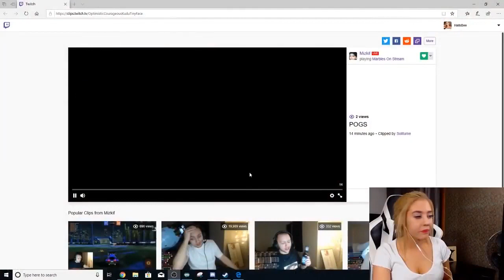Top Twitch Girls Live Stream Fails #15